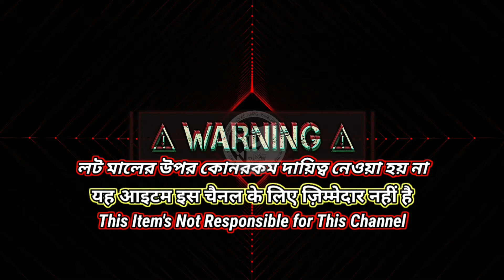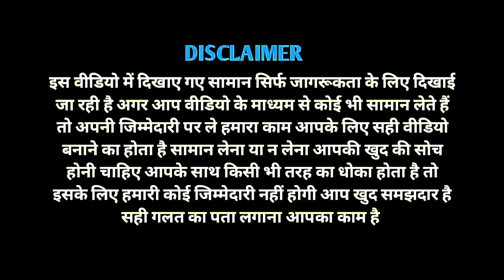❌️Don't Buy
📢Don't Purchase Online☆Don't Buy Online
❌Shop with your own eyes